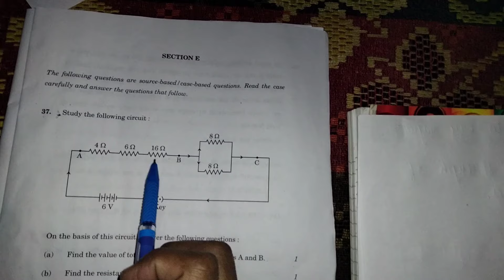Solved lastest class 10 science board paper 2024(part-4)||2 March,24||physics13 (@Physics13 )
Solved lastest class 10 science board paper 2024(part-4)||2 March,24||phycsics13 (@Physics13 )

Study the following circuit:
On the basis of this circuit,answer the following questions:
(a)Find the value of total resistance between the points A and B
(b)Find the resistance between the points B and C
(c)Calculate the current drawn from the battery,when the key is closed.
   Or
In the circuit,the 16 ohm resistor or the parallel combination of two resistors of 8 ohm,which one of the two will have more potential difference across its two ends? Justify your answer.

Consider the following electrical circuit diagram in which 9. class10physics science cbse 2024
chapter-11(human eye and colourfull world)
chapter-12(electricity)
chapter-13(magnetic effect)
class-10th physics
cbse board
pseb board
2022-23
2023-24
physics13 ||cbse 2022-23 ||science paper